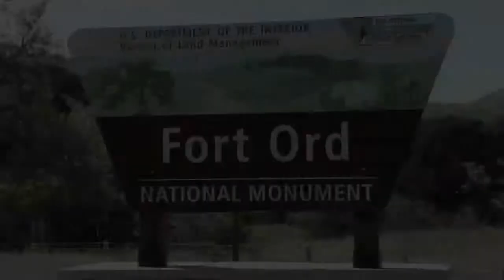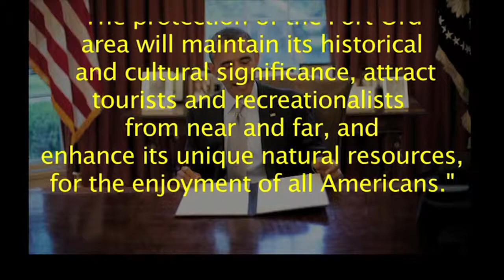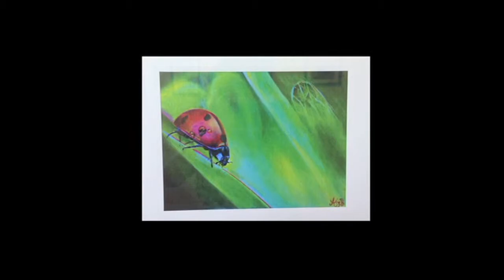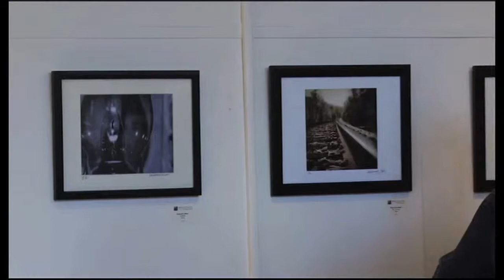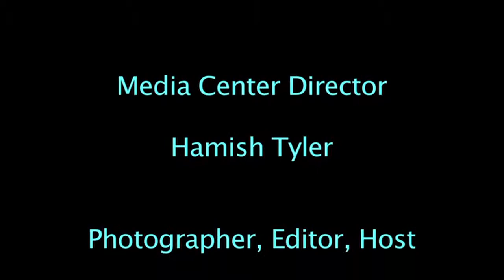Gimme 5 with Jack Peterson: Episode 007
In this episode:
Travels around the county find us at the Fort Ord National Monument.
We'll Visit Carmel Valley and get the history of the Carmel Valley Fiesta.
We'll see what it takes to be an Orthodontist.  Plus, everything you always wanted to know about broadcast antennas.